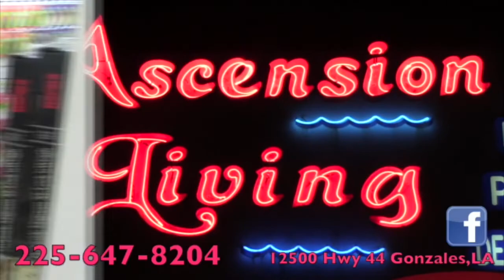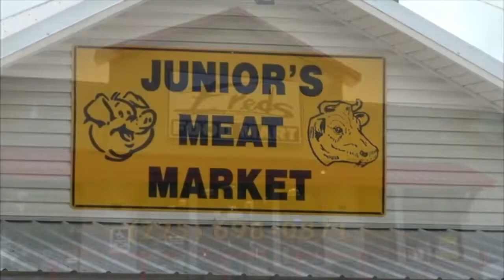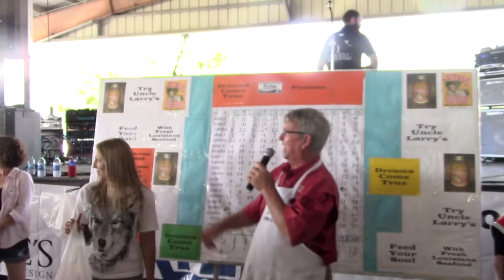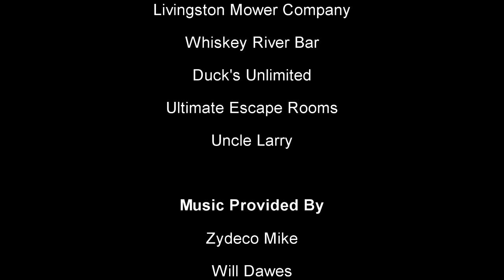Crawfish Festival 2019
Crawfish Festival 2019 - Lamar-Dixon  Gonzales, LA